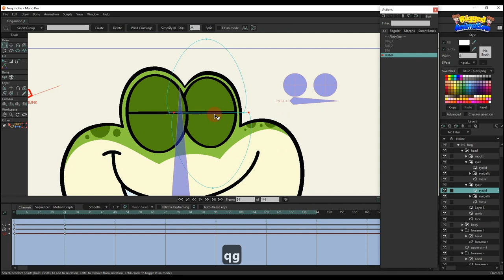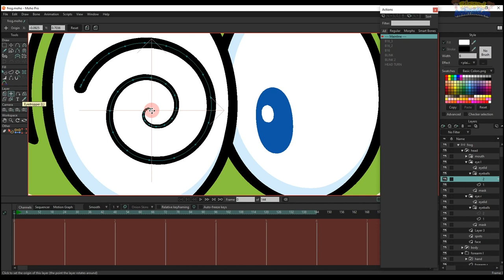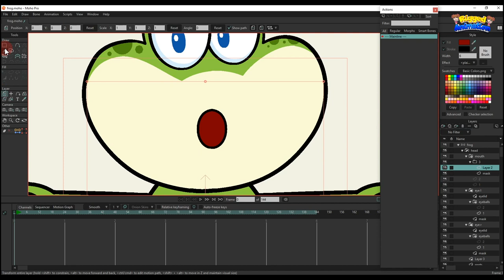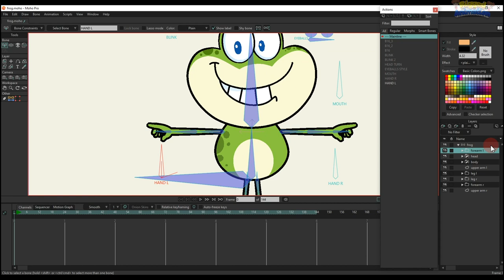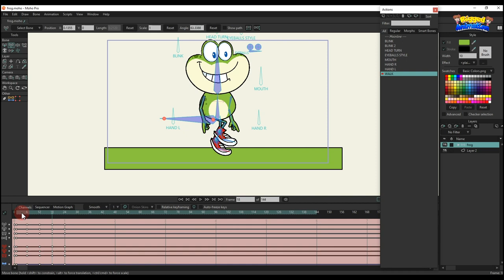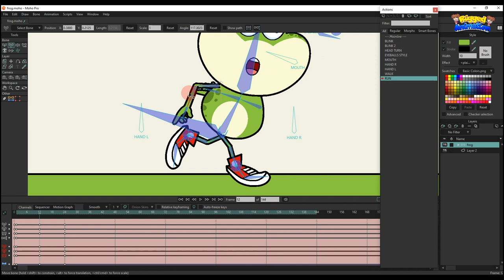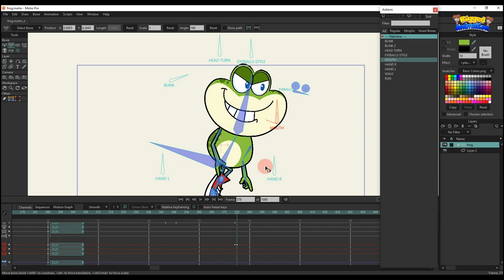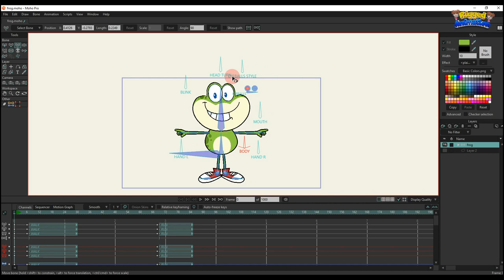How To Create Smart Bones For Characters | Part 3 | Moho | Rigged Animation